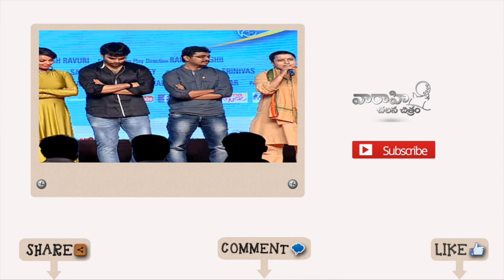Sri Vasu Speech @ Audio Launch of the Movie Jatha Kalise - Ashwin, Tejaswi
Watch Celebrities Speech at Jatha Kalise Audio Launch.

Banners : Vaaraahi Chalana Chitram, OAK Entertainments, Yukta Creations
Starring : Ashwin, Tejaswini, Saptagiri, Shakalaka Shankar, Snigdha
DOP : Cheekati Jagadeesh
Editor : Karthik Srinivas
Producer : Naresh Ravuri
Writer - Director : Rakesh Shashi

Jatha Kalise Theatrical Trailer.